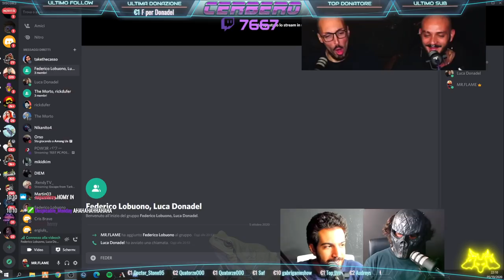CONFRONTO IN DIRETTA: il CANDIDATO SINDACO FEDERICO LOBUONO VS. LUCA DONADEL | Cerbero Podcast #640